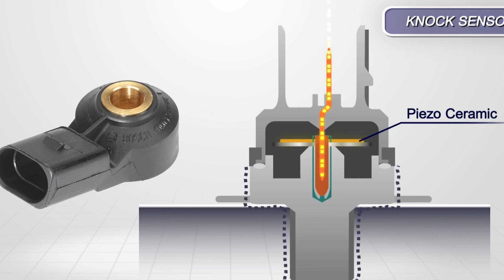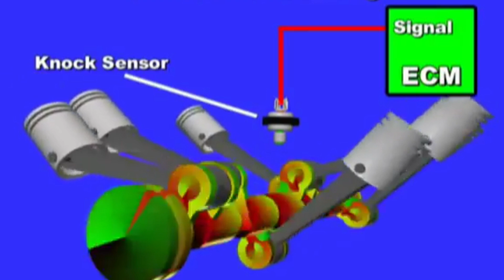همه چیز درباره سنسور ناک (ضربه) خودرو | نحوه کار و عیب‌یابی کامل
در این ویدیو به بررسی جامع و تخصصی سنسور ناک خودرو پرداخته‌ایم، یکی از اجزای کلیدی که نقش مهمی در عملکرد صحیح موتور دارد. سنسور ناک، یا همان سنسور ضربه، به کمک واحد کنترل موتور (ECU) می‌آید تا ضربه‌ها و لرزش‌های غیرعادی درون موتور را تشخیص دهد و از آسیب‌های جدی جلوگیری کند. این سنسور با ارسال سیگنال‌های خاص، زمان و شدت ناک موتور را به ECU گزارش می‌کند تا بتواند ترکیب سوخت و زمان جرقه‌زنی را تنظیم کند و از آسیب‌دیدگی قطعات داخلی جلوگیری کند.

علائم خرابی سنسور ناک شامل کاهش قدرت موتور، مصرف بالای سوخت، و ایجاد صداهای غیرعادی است. اگر سنسور ناک به درستی کار نکند، موتور با مشکلاتی مانند ناک‌های مکرر، افزایش مصرف سوخت و کاهش بازدهی روبه‌رو می‌شود. در این ویدیو به علائم خرابی سنسور ناک پرداخته‌ایم و روش‌های عیب‌یابی و تعمیر آن را توضیح داده‌ایم. همچنین به شما خواهیم گفت که چگونه می‌توانید از آسیب‌های احتمالی جلوگیری کرده و با تشخیص به موقع مشکل، هزینه‌های سنگین تعمیر را کاهش دهید. از آزمایش و تست‌های مختلف تا نکاتی برای تعویض سنسور ناک، تمامی جوانب این قطعه مهم را پوشش داده‌ایم. تماشای این ویدیو به شما کمک می‌کند تا با کارکرد سنسور ناک و اهمیت آن در خودرو آشنا شوید و مشکلات آن را به موقع شناسایی و رفع کنید.